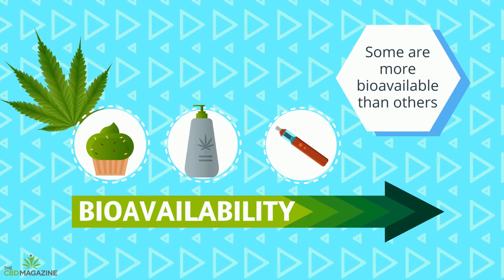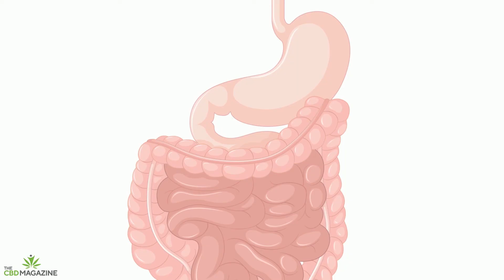CBD and Bioavalability - How The Body Absorbs CBD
CBD is a great product with a ton of benefits for your body and wellness. Even though it’s not currently approved by the FDA, research shows that it has the potential to relieve many conditions. However, not all forms of CBD are the same.

In this video, we will see:

00:10 Introduction
00:31 What Does bioavailability mean
00:58 Does products you apply to your skin have good bioavailability?
01:28 Benefits of CBD bioavailability

You may have heard of the word “bioavailability” before...this video explains what it actually means!

When a product is bioavailable, it means that your system absorbs it easily. When a product isn’t bioavailable, it can go in and out of your system without having any significant effects.

When it comes to CBD products, some are more bioavailable than others.

For example, smoking or vaping CBD makes it very easy for your body to process the molecule. Over 50% of the CBD you take in that way enters your system.

Products that you apply to the skin also have good bioavailability. Up to 40% of the CBD it contains gets into your system.

With other products like edibles, bioavailability is a lot lower. This is because your digestive organs recognize CBD as a foreign substance and try to stop it from entering your system. Less than 15% of the CBD you take in that way will enter your bloodstream and take effect.

Although these products are less bioavailable, they can have other benefits. For example, products that go through the digestive tract are great for those with stomach pain and digestive conditions.